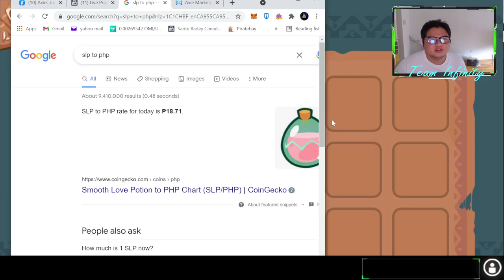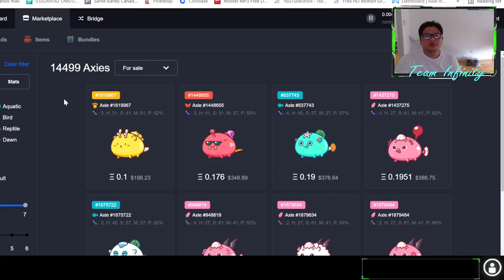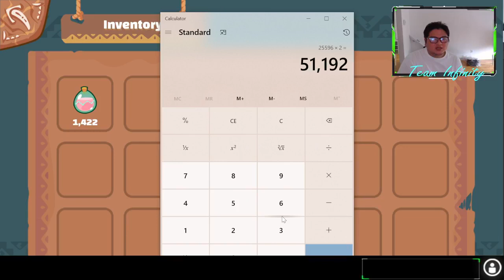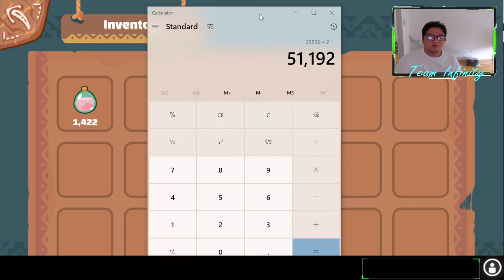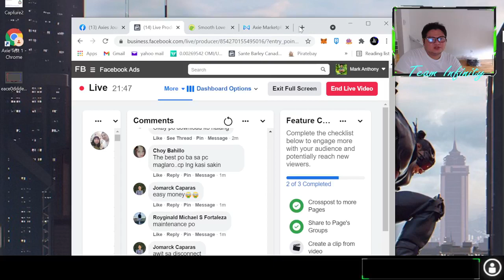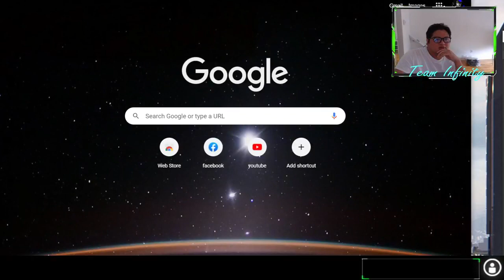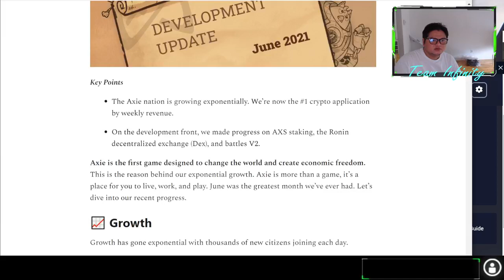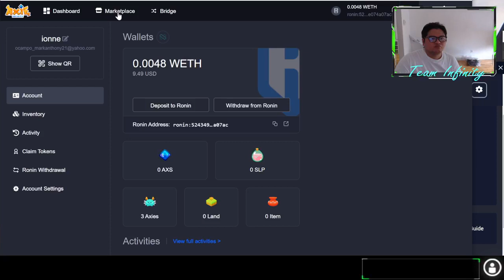Day 8 Earn 1420 SLP UPDATE!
EARN MONTHLY PLAYING AXIE INFINITY

Looking for MANAGER for my TEAM
- FULLTIME to PLAY Axie DAILY
- Masipag mag GRIND kaya malaki makukuhang SLP
- with OWN PC and CP
- with Daily Updated

As MANAGER EARN 40% Monthly without NOTHING

Please Support me to find MANAGER
the more share and like the better result for our BEST MANAGER.
lahat po ng mga tumutulong satin ay isasama natin sa lineup but please tiis tiis lang mga friends..
para ito sa mga kaibigan nating WALANG TRABAHO..

1. Like and follow to my Facebook Page
3. Join to our Group
4. Fillup the Form
5. wait for your lineup. [ admin will send you a mail ]